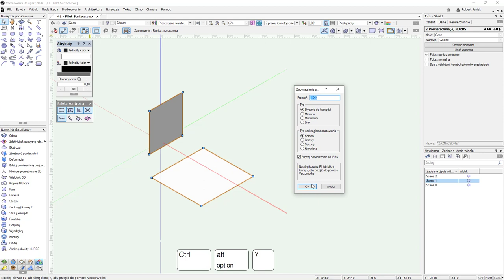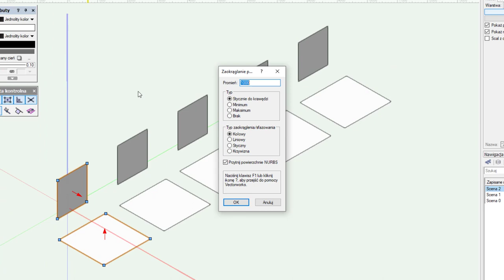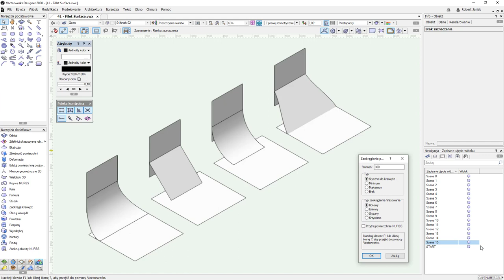Utwórz zaokrąglenie między powierzchniami | Vectorworks